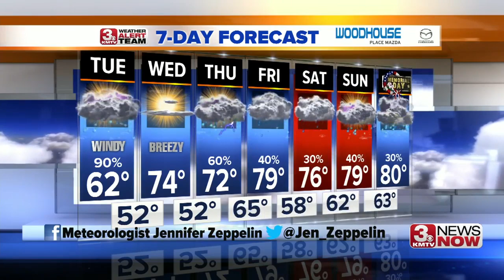3 News Now Latest Headlines | May 20, 10pm